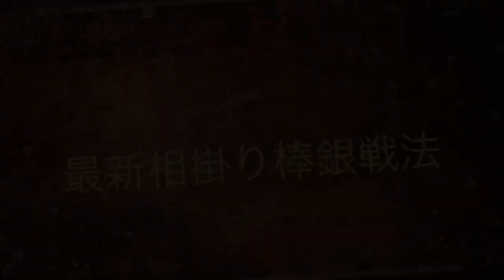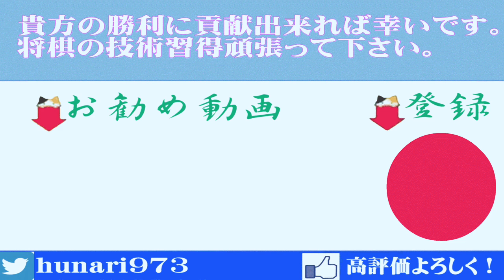【新型】最新相掛かり棒銀戦法【将棋ソフト定跡】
最強将棋ソフトで解析した最新系の相掛かりの形に加え、遭遇率の多い棒銀の受け方と、新型棒銀戦法の攻め方を後手目線で解説。
大局観と細かいテクニックを鍛える事により、総合的な棋力アップにつながります。

(*´ω｀*)

🍀ソフト定跡再生リスト（色々な戦法をソフトで解析しながら作成しています。）